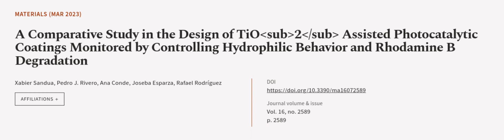A Comparative Study in the Design of TiO2 Assisted Photocatalytic Coatings Monitored ... | RTCL.TV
### Keywords ###

### Article Attribution ###
Title: A Comparative Study in the Design of TiO2 Assisted Photocatalytic Coatings Monitored by Controlling Hydrophilic Behavior and Rhodamine B Degradation
Authors: Xabier Sandua, Pedro J. Rivero, Ana Conde, Joseba Esparza ,and Rafael Rodríguez

### Video Timestamps ###
0:00:00 - Summary
0:01:06 - Title
0:01:13 - Outro
0:01:18 - End